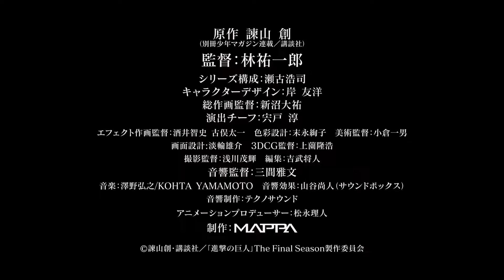Attack on Titan Season 4 (Final Season) - Official Trailer | English Sub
Attack on Titan: The Final Season 4 Trailer
Shingeki no Kyojin Season 4
The Final Season of Shingeki no Kyojin.